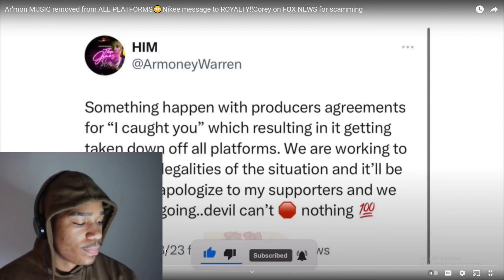Ar'mons Music Gets Taken Down by producers ❗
❗Armon warrens music gets deleted off every platform for unexpected reasons!!!

🔻CHANNEL: 2ND channel @omni reacts 💜TWITCH 🥰Women Who Trys O... SOCIALS:🔻 LIKE AND SUB HOPE YOU ENJOY..INSTAGRAM:DIXIEGAINZTIKTOK:DEONDREZLUVSYOUCASHAPP: $omni2real18TWITCH DO NOT OWN THE MUSIC IN THIS AND THIS VIDEO IS FOR REACTION PURPOSESThis Song is Not Owned By Me Only A Reaction Video